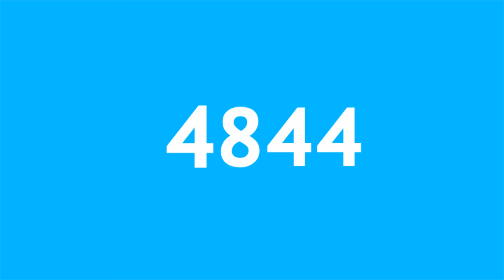Interés Mutuo Programa 15 - 3er. Temporada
Estos son los temas que vamos a ver en este programa:
- Adultos Mayores en movimiento
- Milo Lockett - Arte en acción